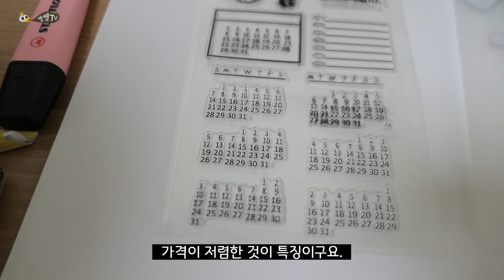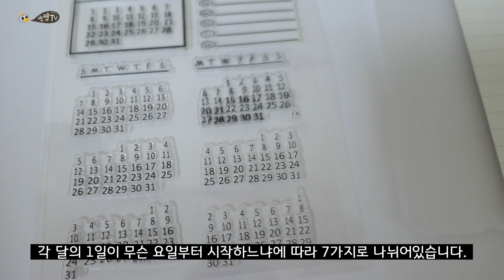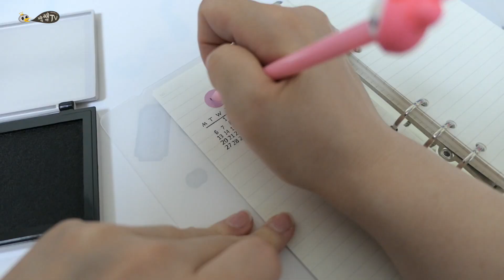실리콘 스탬프 사용후기 / 알리익스프레스 직구 실리콘스탬프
알리익스프레스에서 직구한 실리콘스탬프로 다이어리꾸미기~